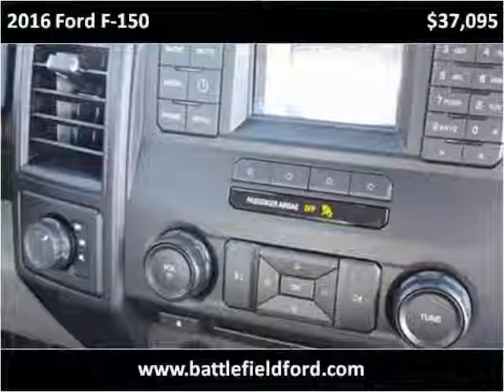2016 Ford F-150 New Cars Manassas VA